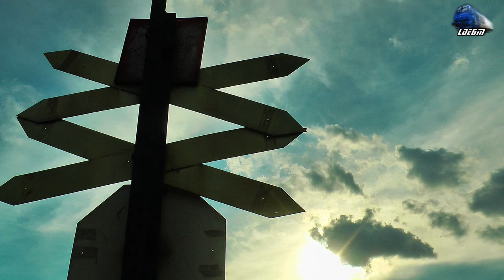Jimmy 65-0922-8 Dupa Incendiu/After Fire in Halta Oradea Est Triaj Halt - 16 August 2016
1:IR366-1"Harghita" - Brasov/Targu Mures - Budapesta Keleti - Jimmy 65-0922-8 RO-SNTFC
2:R3645 - Piatra Craiului - Oradea - Desiro DMU RO-SNTFC

16 August 2016